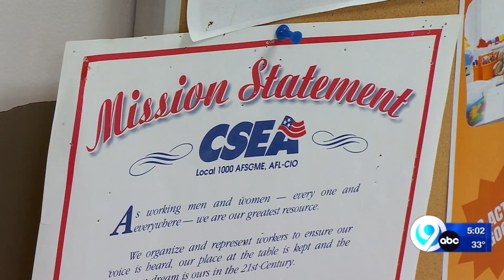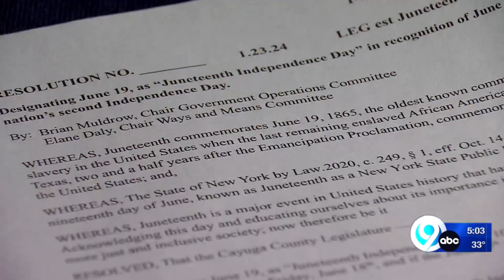Cayuga County voting on Juneteenth holiday